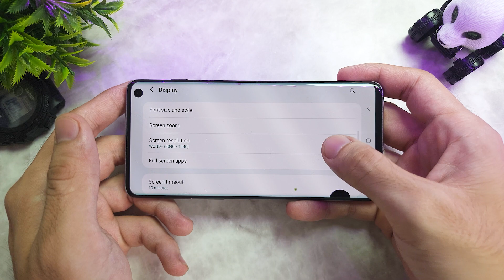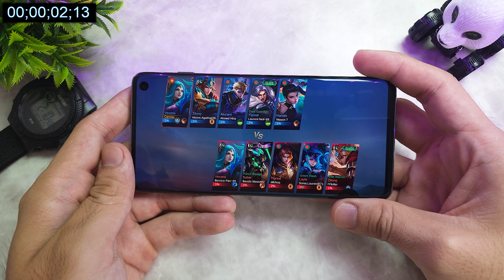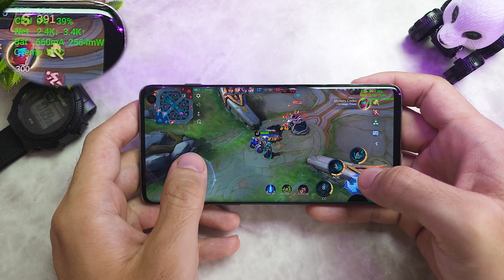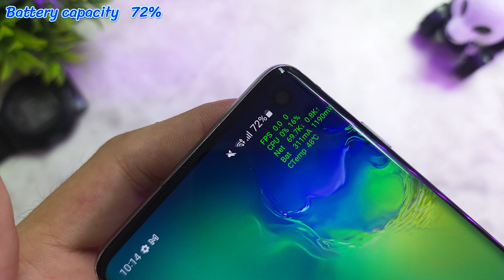Samsung Galaxy S10 Snapdragon 855 Mobile Legends Gaming test | Moba Mobile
Samsung Galaxy S10 Spec
Dynamic AMOLED, HDR10+
6.1 inches, 93.2 cm2 (~88.3% screen-to-body ratio)
1440 x 3040 pixels, 19:9 ratio (~550 ppi density)
Android 9.0 (Pie), upgradable to Android 12, One UI 4.1
Qualcomm SM8150 Snapdragon 855 (7 nm) - USA/China
128GB 6GB RAM, 128GB 8GB RAM, 512GB 8GB RAM